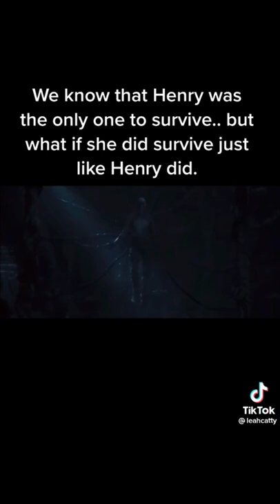Karen Wheeler is related to vecna?!